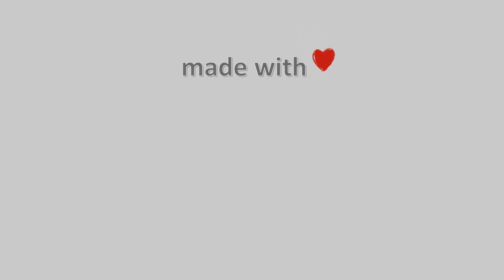10-Μάρτη-2022, Κάμερα Φλώρινας - ΦΟΟΦ Timelapse, Timelapses.gr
Η κάμερα είναι τοποθετημένη στον Λόφο Αγίου Παντελεήμονα, στην πλαγιά της Φλώρινας, σε υψόμετρο 808 μέτρων. Η κατεύθυνση εικόνας είναι βορειοανατολική, ενώ στο βάθος διακρίνεται πανοραμικά η πόλη της Φλώρινας και η πεδιάδα της γύρω περιοχής, έως την κορυφή του Καιμάκτσαλαν.Η κάμερα φιλοξενείται από το εστιατόριο καφε- μπαρ Λυγκηστίς, όπου μπορείτε να απολαύσετε το φαγητό και το ποτό σας, σε ένα υπέροχο περιβάλλον με μοναδική θέα. Η υπέροχη θέα,τα μοναδικά φαγητά, η ζέστη φιλοξενία και η ευγένεια των ιδιοκτητών, σίγουρα θα σας συναρπάσουν.Φιλοξενία: Λυγκηστίς